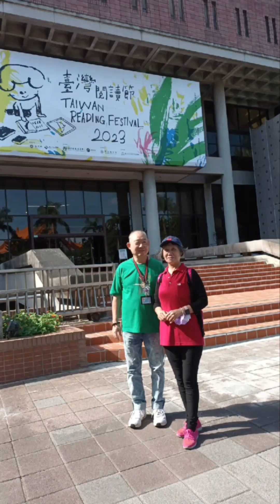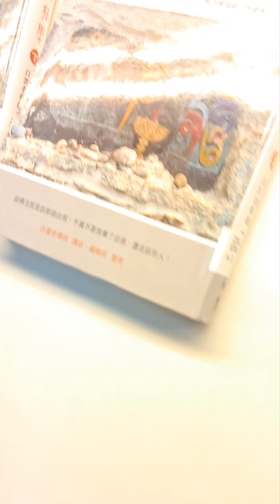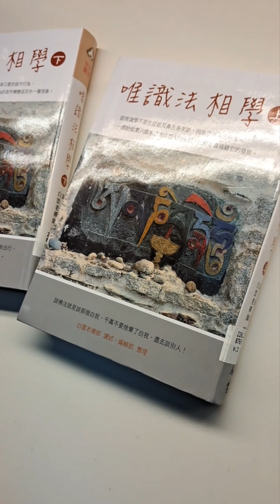2023年11月7日星期二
2023兔112年11月7日 農9月24日 星期二之二
人生的終站，何者最迅速？人死後，以心臟及腦往生迅速。我對我的母親別無所求，我每當包紅包給我的母親的時候，我心中祈願祝福她老人家，祈福我們的母親：［勿生病纏綿病榻。勿病臥經月經年。勿拖累後代子孫，勿屎尿失（俗語說：拖屎連）。祈求母親若往生時，諸鬼神皆退避三舍，莫能侵犯。母親一點痛苦也沒有。安詳，自然，自己念著觀世音菩薩，觀音菩薩接引，讓她一倒下，直捷上昇佛國。在西方極樂世界，摩詞殿宇寶座。］17點24分